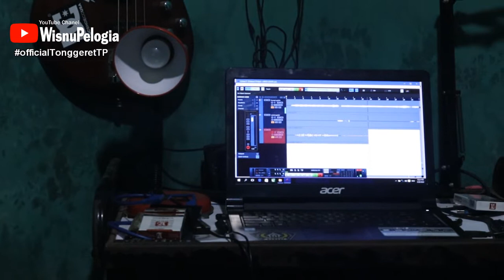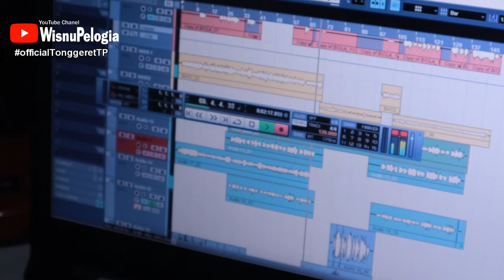TONGGERET TI PAKIDULAN KELUARKAN LAGU BARU